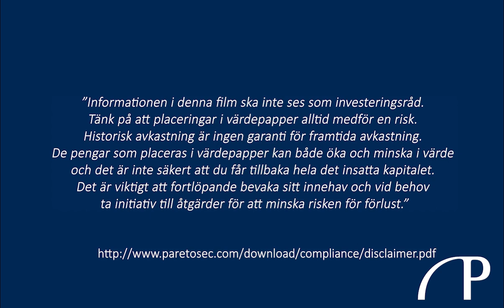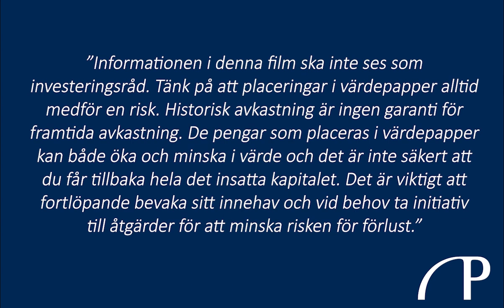God morgon från Paretodesken 15 juni / Oljebolag vs Clean Tech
H&Ms försäljning föll med 50%, väntat var 52%.  Bolaget ser en vändning i juni. Marknaden oroar sig för en andra virusvåg och hur står sig oljebolagen efter vårens oljeras?